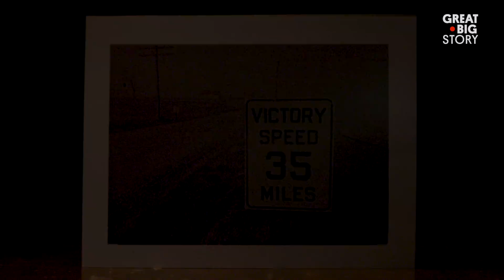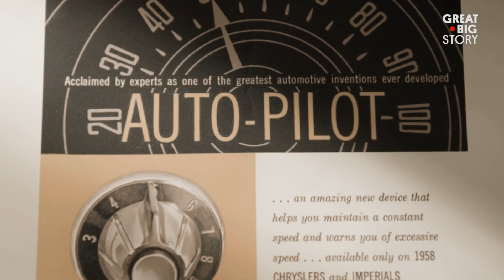The Inventor of Cruise Control Couldn’t See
Ralph Teetor was an engineer and an all-around amazing guy. He lost his vision as a child, but that didn't slow him down. What did get in his way, however, was his lawyer’s driving. He’d break, then quickly accelerate—all in the name of obeying a conservation-minded, World War II era, 35-mph speed limit. It made Ralph sick to his stomach, so he invented a little something called cruise control.